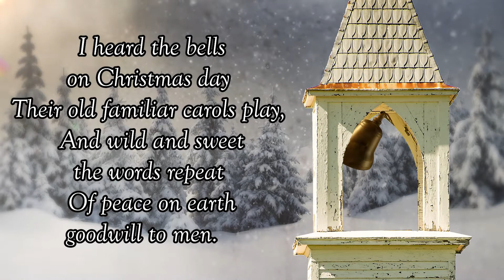Midweek Devotions with Great Hymns ~ "I Heard The Bells On Christmas Day" ~ December 16, 2020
Midweek Devotions with Great Hymns

SOURCE:
“Spiritual Moments with the Great Hymns: Devotional Readings That Strengthen the Heart”
AUTHOR:
Evelyn Bence
Illustrations by:
David Connell
Zondervan Publishing House
Grand Rapids, Michigan
A Division of Harper Collins Publishers

Author: Henry Wadsworth Longfellow John Baptiste Calkin
CCLI Song # 109663
Public Domain

Larry Richman, Organist
Duretha Mayle, Vocalist

Video clips via paid license through Envato Elements:
~ Single Bell Ringing - Alpha Channel + Loop by butlerm on Envato Elements

Video clips via paid subscription through MotionWorship:
~ Bethlehem Night Shepherds Angels ~ Bethlehem Night Shepherds Angels – Motion Worship – Video Loops, Countdowns, & Moving Backgrounds for the Christian Church

Video clips via CC0 through Pixabay:
~ Jesus Christ God - Free video on Pixabay ~ RaptureRussell
~ Christmas Town Village - Free video on Pixabay ~ jeffjacobs1990

Video clips via ChurchMediaDrop:
~ Snowy Window FREE looping background ~ Snowy Window - Church Media Drop

Video clips via MotionBolt:
~ It’s Winter ~ 4K Motion Background - It's Winter | Motion Backgrounds (motionbolt.com)

Images via CC0 and/or Public Domain:
~ Little White Church Chapel Steeple - Free photo on Pixabay ~ Lisa Johnson